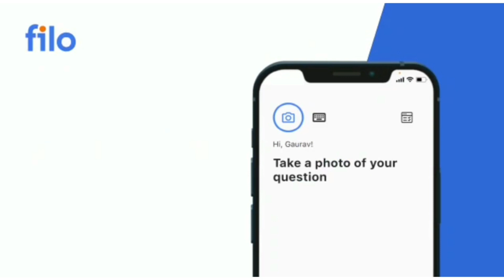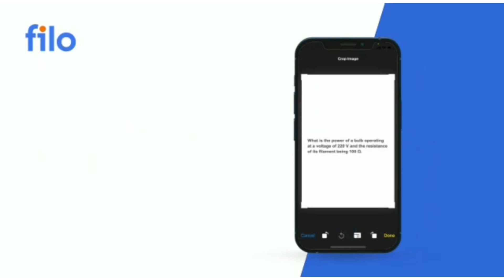DU Reopening from 17th feb😍😍😍| DU REOPEN DATE 2022 ANNOUNCED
Ignore further part. ( Hastags and tags)

du ug first semester exam date 2021-22,1st sem exa,1st sem exam online or offline,du 1st sem exam omde,obe exam or 1st years?,du 1st year exam online or offline,du exam for first year,du exam 1st year date,du admission 2022,du buzz\tushar jain,du buzz,tushar jain,du reopening date,du reopening date 2021 latest news,du 1st sem exam in which mode